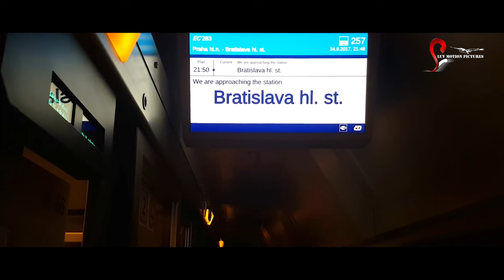Kal Raat Bangkok se | कल रात बैंकॉक से | Manav Kaul | ABHHISSHEK Y | LMP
कल रात बैंकॉक से कराबी आइलैंड की तरफ यात्रा शुरू हुई। रेल यात्रा बेहद ख़ूबसूरत थी। प्राग से ब्रेटिस्लावा की रेल यात्रा याद हो आई, पर इस रेल यात्रा में बहुत मुक्तता थी। मस्त बात थी कि इस रेल यात्रा में डाइनिंग कार खिड़कियाँ खुली थी, साफ़ सुन्दर हवा में चाय और सिगरेट का मज़ा अद्भुत था। मैं देर रात तक  वहाँ था और सुबह होते ही पहली चाय आर्डर करता हुआ पाया गया। यात्राएँ आसान नहीं होतीं, ये बहुत अजीब तरीक़े से आपके शरीर पर काम करती हैं। आपको आपका शरीर पुरानी खंडहर की दीवार-सा महसूस होता है। हर थोड़ी देरी में कुछ झर  जाता है। जो बातें हमारे जीते हुए हमें बहुत महत्वपूर्ण लगती थीं, वे यात्राओं में झड़कर हमें हल्का कर देती हैं, फिर हर कुछ देर में आप अपनी दीवार से सटे हुए पाए जाते हैं।  दीवार से सटे होने के कारण नमी पैदा होती है और उस नमी में बहुत से चहरे उभर आते हैं, जिन्हें बार बार छूने का मन करता है, पर छूटे ही सब ख़ाली हो जाता है। यात्राएँ अद्भुत और कठिन होती है, पर सुन्दर बात ये है कि वो हमें जीवन में 99 ( निन्यानवे ) के फेर से दूर रखती हैं। वे हमें उसमे उलझने नहीं देतीं।

south movie emotional love story
middle class boy emotional story
best emotional love story movie